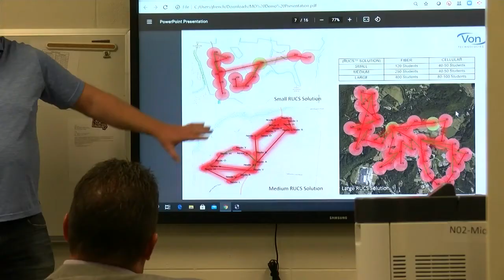NEMO Superintendents meet to discuss broadband issues